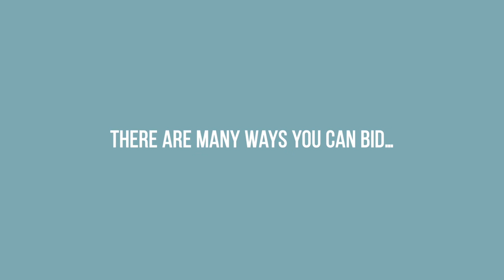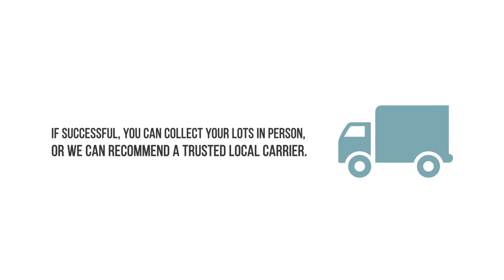A Guide for First Time Buyers by Sworders Fine Art Auctioneers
At Sworders, we understand that bidding at auction can be daunting, but we aim to make it easy. We want to make buying at auction, either in person in the saleroom or online, as easy and enjoyable as possible. With both specialists and client services available, whatever your interest or query we are always on hand to help.